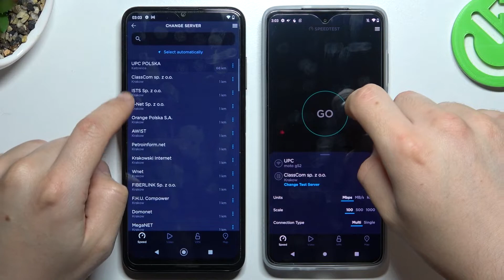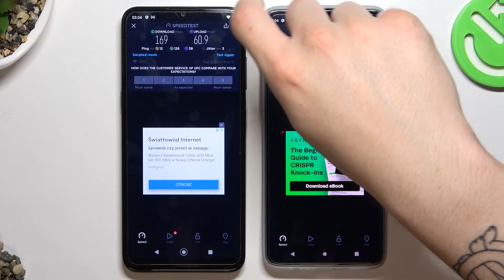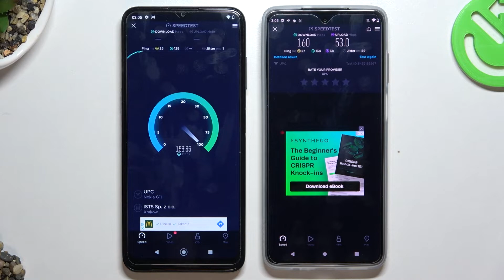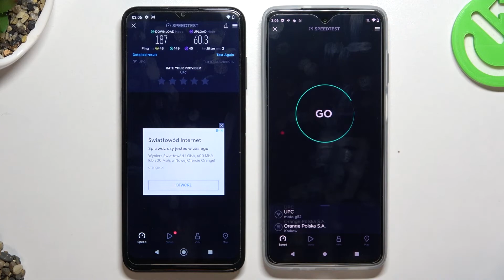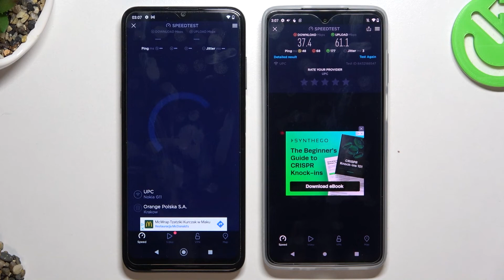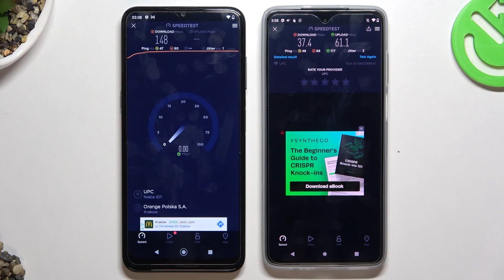Motorola Moto G52 vs Nokia G11 Wifi Speed Test | Which phone will handle better in Wifi Speed test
Hi viewers, welcome on our chanel. In todays video we will show you which phone handle better in Wifi Speed test. In this video we use the Motorola Moto G52 and Nokia G11 side by side so you can see which one is better in Wifi Speed test.

Which phone is better, Motorola Moto G52 or Nokia G11? Which phone handle better in Wifi Speed test Motorola Moto G52 or Nokia G11? How do you check which phone is better at Wifi Speed test? Which phone scores better in Wifi Speed test? How to use Wifi Speed test benchmark on Motorola Moto G52? How do you use Wifi Speed test benchmark on Nokia G11?

Check the characteristics of Motorola Moto G52:

  Water-repellent design
DISPLAY Type AMOLED, 90Hz

Check the characteristics of Nokia G11:

  eMMC 5.1